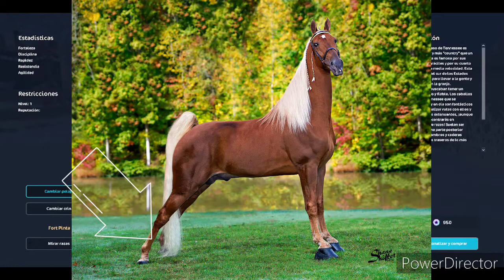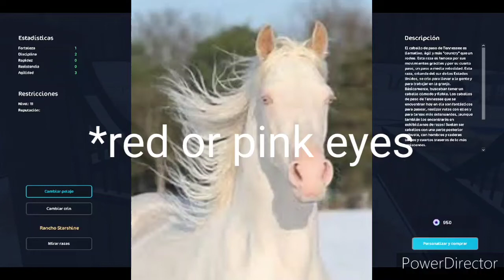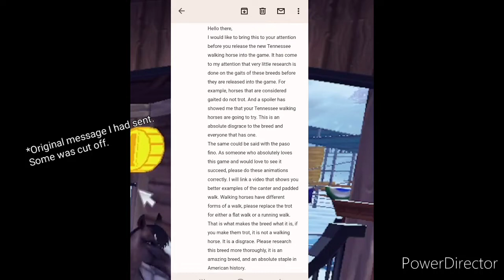Horseman reacts to the Tennessee Walking Horse! | Star Stable Online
Hello everyone,
welcome back to another video and I'm very sorry for the absence.
I would like to give out a very special thanks to Ivann for joining me during this video. I had a lot of fun collaborating during this video, and I hope to see more guests in the future!
If you would be interested, I will create and upload a video addressing most abusive practices in the horse industry, not just within walking horses but all disciplines, as well. It was touched on very slightly within this video, but not delved into in the depth that it deserves and requires. Just understand that I have acknowledged this.
Chapters:
00:00 Introduction & shenanigans
04:07 Disgusting Pain Animations
06:22 Animation Review!
07:10 The Dreaded Trot
07:26 Carrousel Canter
08:57 Running Walks
10:57 Colour Review
17:40 History!!!
20:17 Email Drama
24:22 More fun facts!